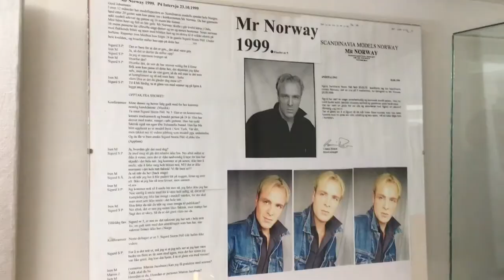14/25 Julekongen - Avslører sin Mr Norway deltagelse, til Kathrine Sørland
Julekongen Baker sitt pepperkake-slott og lurer Kathrine med ut på en mimretur med krone og Misse-bånd rundt brystet.
Manus tips og ideer av Sigurd Storm.

Kalenderen ble sett nærmere 400 000 ganger. Dessverre ble mesteparten av episodene fjernet med en feil i 2020, siden Dagbladet med gjevne mellomrom fjerner nyhetsstoff fra sin side. Nå ligger den trygt på denne liten kanalen